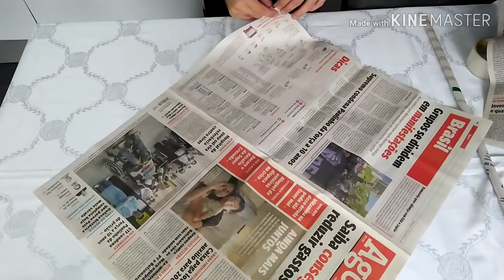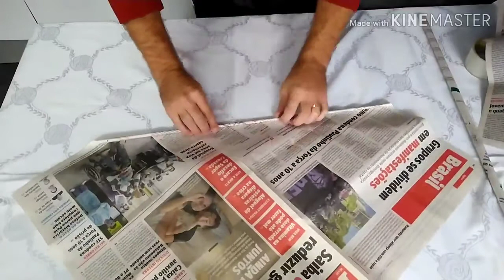Construindo uma Raquete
Construir uma raquete com jornal e fita adesiva, da para se divertir bastante com ela...